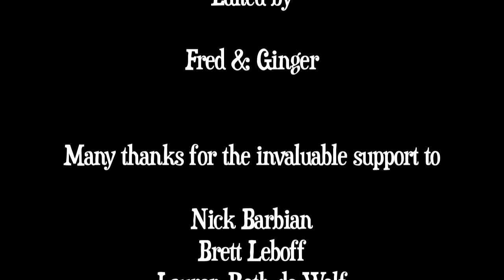Gabby Young interview @ Gin In Teacups